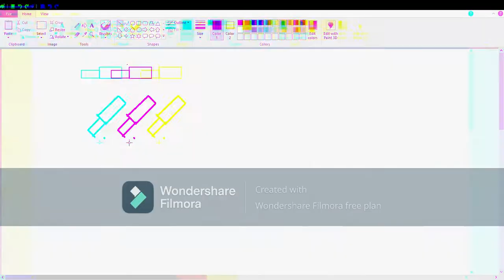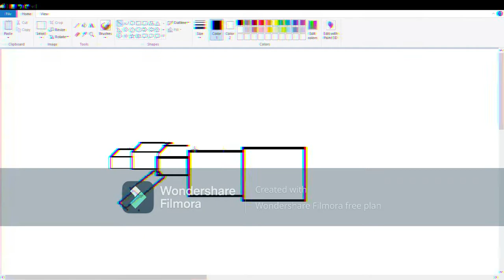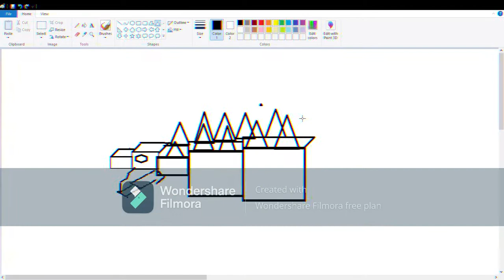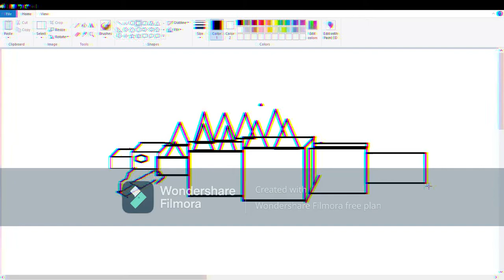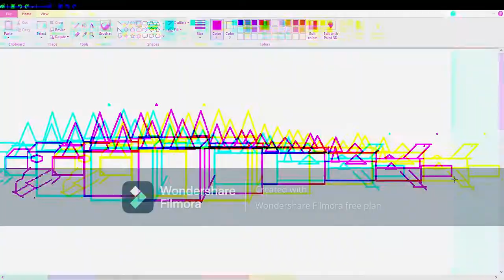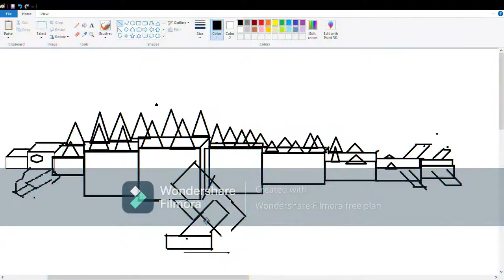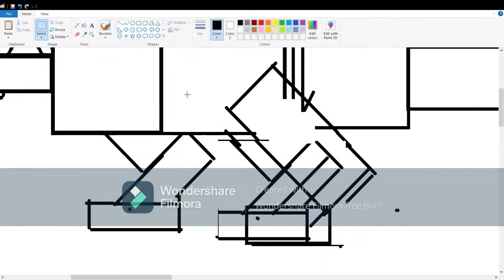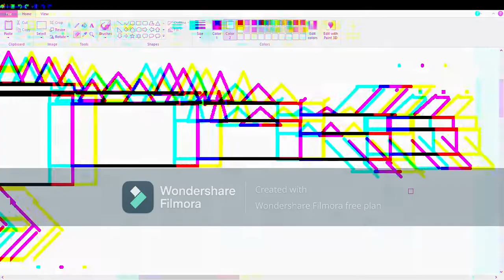how to draw a minecraft stegosaurus